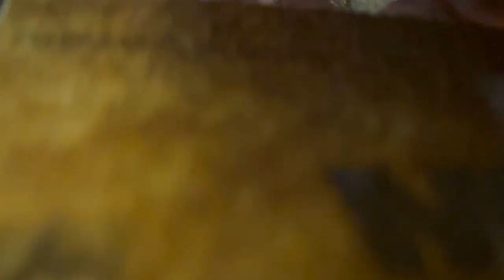[ASMR] Face Melting Spa Treatment 🫠 Worst Rated 🧼 Jack of All Trades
Leave your ideas in the comments of my latest upload!
More ASMR:

Recommended:
Inspiration:
Related:
More From Me:

Triggers:
0:00 - Intro
1:05 - Washing Your Face
2:05 - Scratching Sandpaper
6:40 - Soap & Tapping
8:27 - Patting
9:39 - Tapping & Squishing
10:59 - Glass Water Dropper
12:20 - Squeaky Sponge
14:05 - Facemask

About ASMR:

◘ ASMR, autonomous sensory meridian response, is often described as a tingling sensation that stimulates relaxation. Originating from the head, and trickling down the spine/limbs, the sensation is generated via ‘triggers’ of sight, sound and touch. The videos on this channel attempt to stimulate ASMR. They are solely intended to be used as sleep aides and for unprofessional anxiety relief. Personally, I have been experiencing ASMR my whole life. In fact, ASMR is amongst my earliest memories. ASMR has helped me with difficulties sleeping and daily stress/anxiety.

◘ Common triggers on this channel include whispering, personal attention, lights, tapping, scratching, scrubbing, crinkling, brushing, sketching, drawing, writing, scissors, eye contact, face touching, examinations, exams and more. Roleplays for immersion and entertainment purposes.

◘ Warning: Some videos may contain flashing lights, sporadic motion and sporatic sounds. Proceed with caution.

◘ Welcome, kick back and relax!!